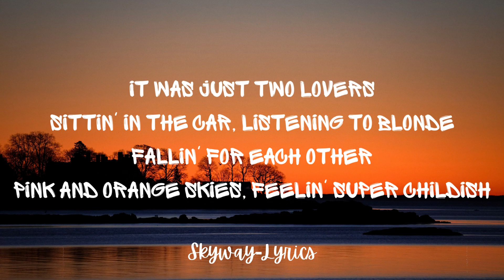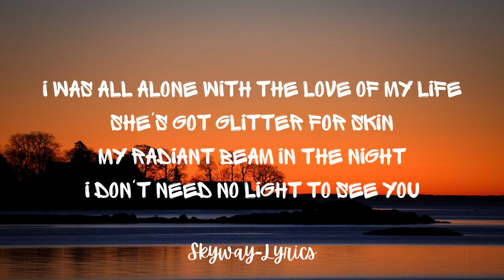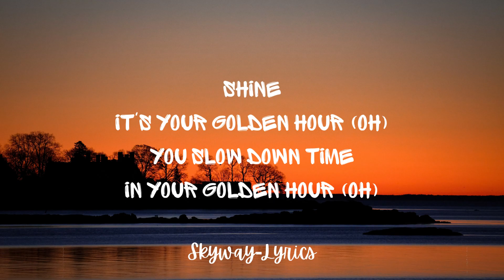Golden Hour - JVKE | easy lyrics